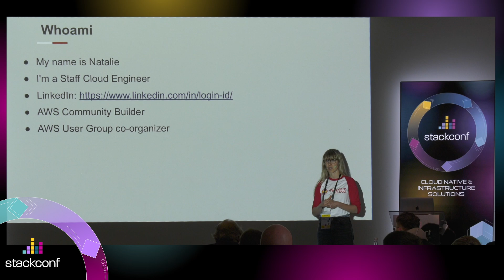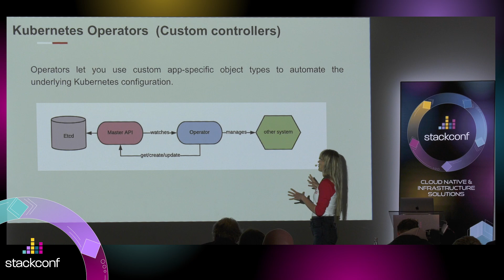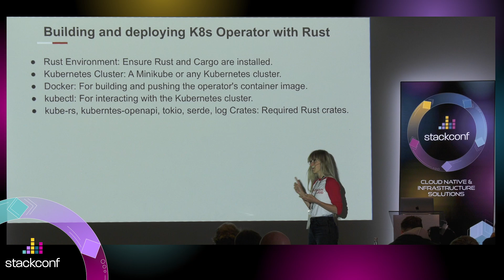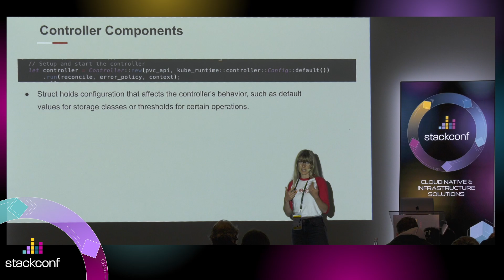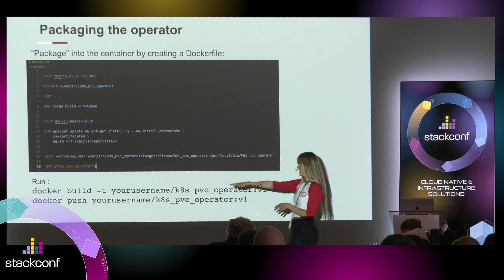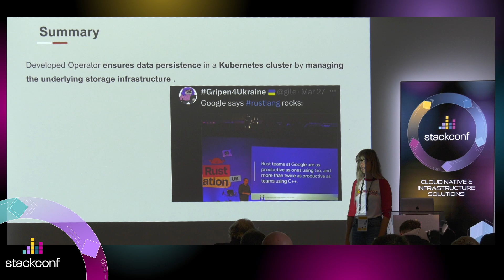stackconf 2024 | Ignite: Is rust good for Kubernetes? by Natalie Serebryakova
Rust is a powerful and safe systems programming language that has been gaining popularity among developers due to its emphasis on safety, speed, and concurrency. Kubernetes, on the other hand, is an open-source container orchestration platform that automates deploying, scaling, and managing containerized applications written in Go.
This talk will cover how easy it is to develop Rust-based Operators in Kubernetes using an example of an operator for Managing the PVC Lifecycle.